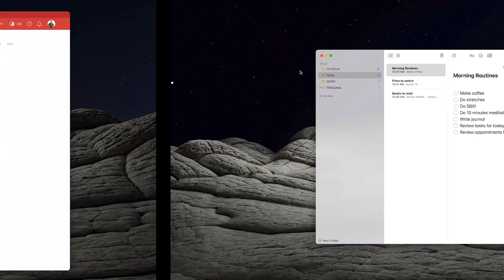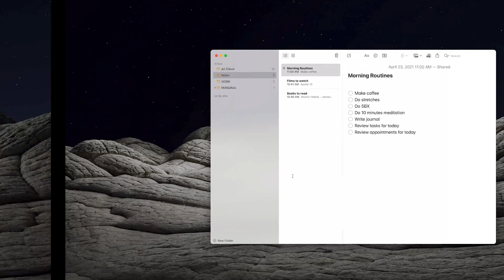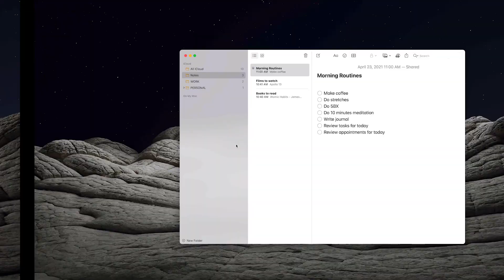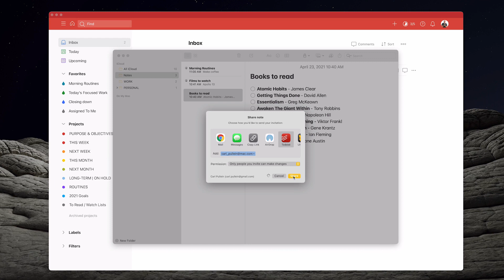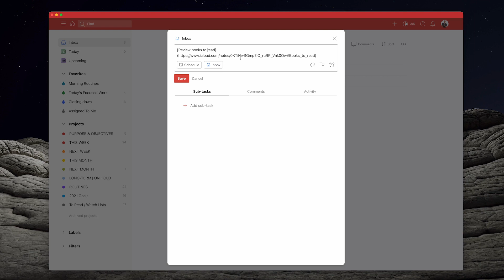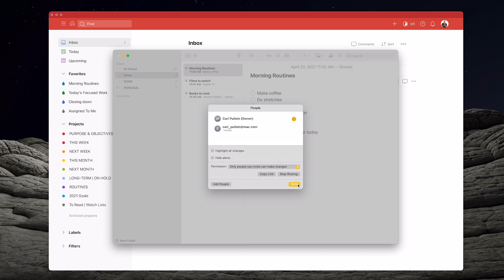How To Connect Apple Notes To Todoist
In this episode, I show you how you can connect Apple Notes to a Todoist task.

If you want to learn more ways to get your email under control and to bring it back under control, then take a look at my Email Mastery course.